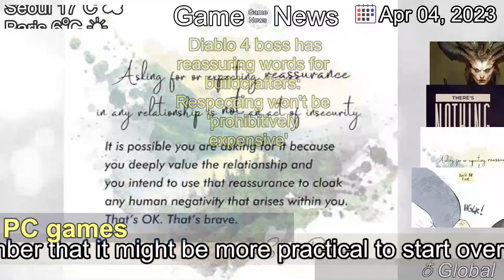[Latest] Diablo 4 boss has reassuring words for buildcrafters: Respeccing won't be 'prohibitively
[Contents]
Rod Fergusson said in November that it might be more practical to start over completely instead of respeccing a high-level character.